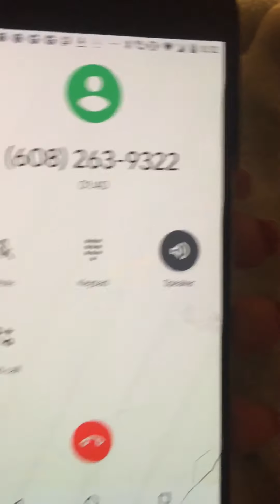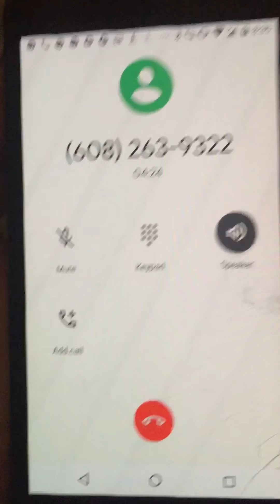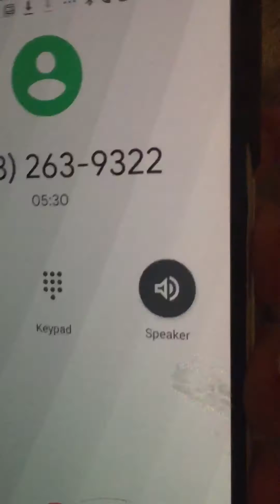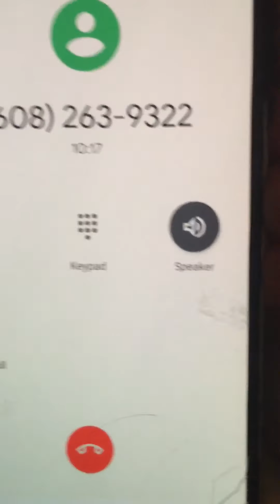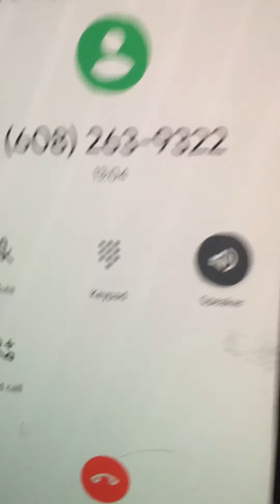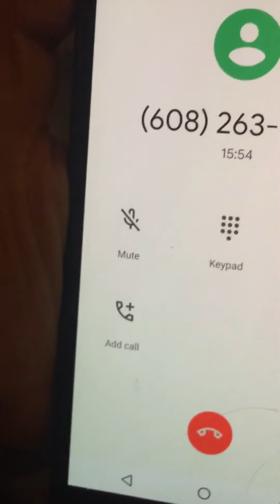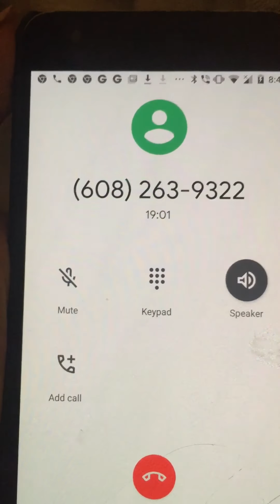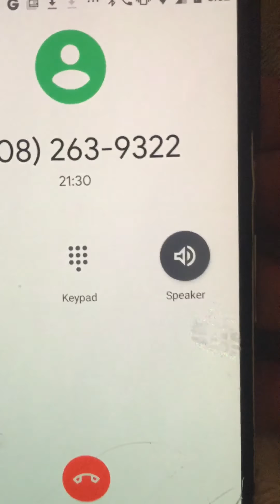March 26, 2020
3/26/20 Talking with Thomas while he’s at UW hospital